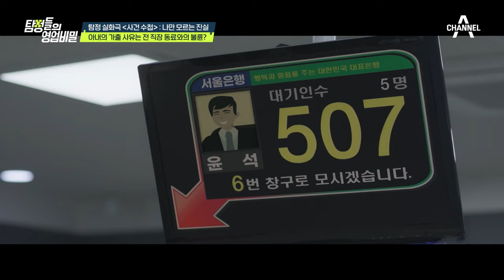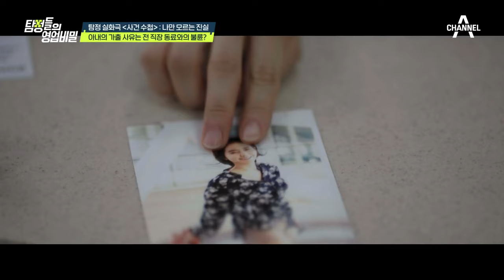※충격 주의※ 결혼 전부터 의뢰인 직업도 속인 아내?! 하나씩 드러나는 아내의 거짓말! | 탐정들의 영업비밀 12 회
결혼 전에 직업을 속인 아내!
내가 알던 아내가 아니다?